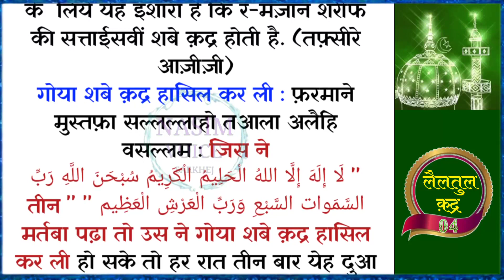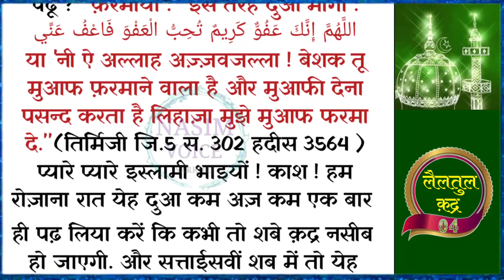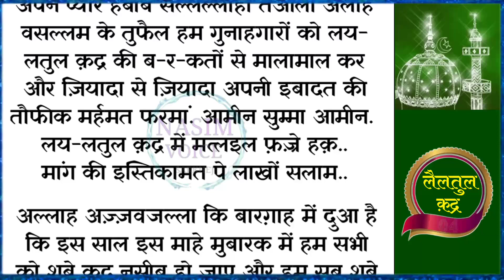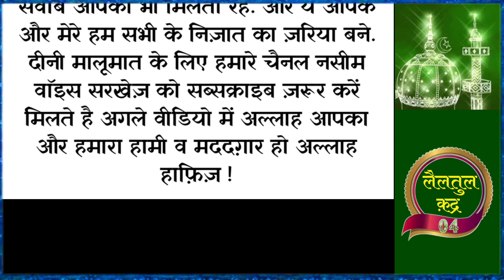Shab e Qadr 4 | Hadees e Nabvi | Laylatul Qadr 2024 | Shab e Qadr Ki Fazilat | Deen Ki Baatein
Your Question :
shab e qadr kab hai
shab e qadr naat
shab e qadr status
hadees nabvi
hadees mubarak
hadees in hindi
hadees hindi me
hadees in urdu
hadees urdu me
gs world
star guru
laylatul qadr
laylatul qadr ki fazilat
laylatul qadr 2024
lailatul qadr surah
lailatul qadr ki fazilat
lailatul barat namaz
laylatul qadr kya hai
lailatul qadar ka tarjuma fatima
lailatul barat
laylatul qadr hai aakhri tak mein
lailatul qadr namaz
laylatul qadr ki namaz ka tarika
lailatul barat namaz niyat